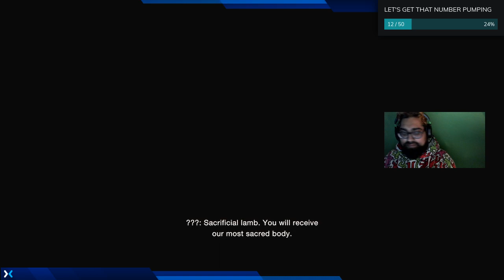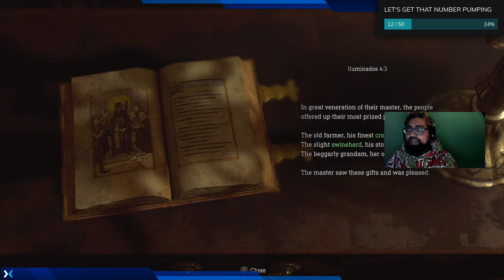Resident Evil 4 Remake (Xbox Series S) - Chapter 02 - I Hate These Puzzles....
Chapter 2 of the Resident Evil 4 Remake and boy did that glass ball puzzle annoy me to Hell